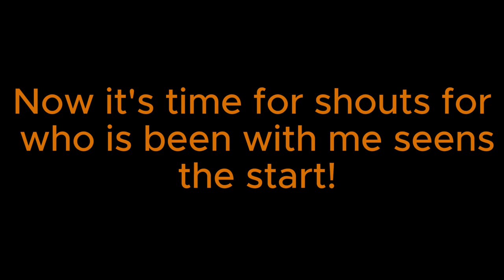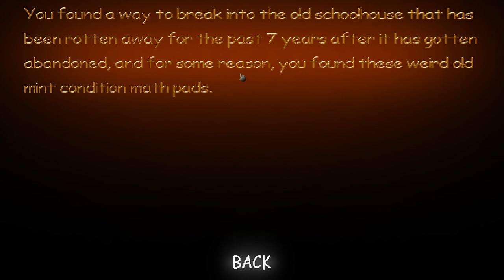Thank you for everything baldi! My Final baldi basic's Video!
Hope for you to see whats next for the channel!
Thank you for everything baldi for the past 3 years on the channel!
Now this is a new chapter on this channel starting tomorrow.

My Twitter/X Account leave a follow there!